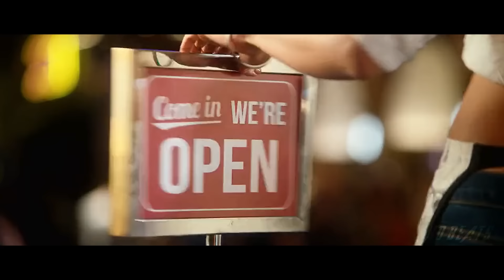Auron Mein Kahan Dum Tha - Trailer | Ajay Devgn, Tabu | Saiee Manjrekar | Neeraj Pandey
This Video Is Fan Made Concept Trailer of Auron Mein Kahan Dum Tha.. (More Info About This Video Down Below!)
Track Name*.Epic Cinematic Documentary
The inspiration behind this video:
After teasing his fans with a poster, Ajay Devgn dropped the Auron Mein Kahan Dum Tha teaser on Friday afternoon. Ajay Devgn stars in the film alongside Tabu. The teaser begins with a voiceover from Ajay Devgn and a Holi montage, where he can't take his eyes off Tabu. As soon as the two hug, the scene transitions to a fight sequence of sorts, presumably set in a differently timeline (going by the different look that Ajay sports). The description on the YouTube video read, "Unveiling the first glimpse of a timeless love story."

Ajay Devgn and Tabu have starred in multiple films together. The actors have worked together in films like Golmaal Again, De De Pyaar De, Haqeeqat, Vijaypath, Thakshak, Bholaa and the Drishyam series of films, to name a few.

Ahead pf the teaser's release, Ajay Devgn shared the official poster from the film and he wrote, "An epic love story on its way!AuronMeinKahanDumTha AMKDT Teaser Out Today! In cinemas 5th July, 2024."

Listen to the latest songs, only on JioSaavn.com